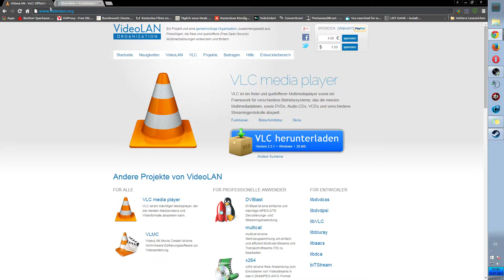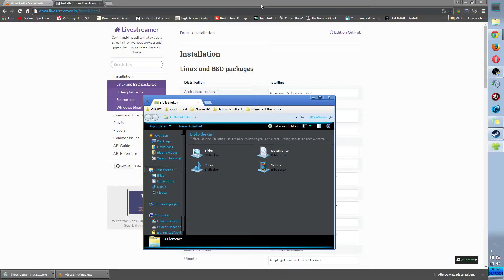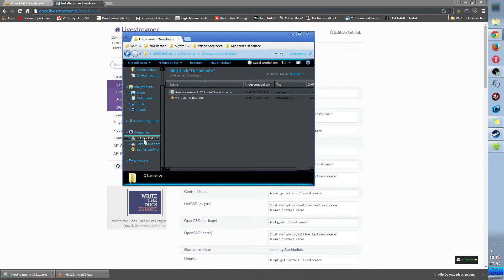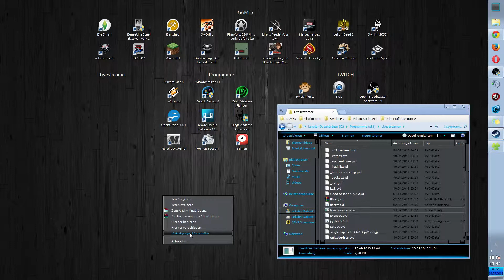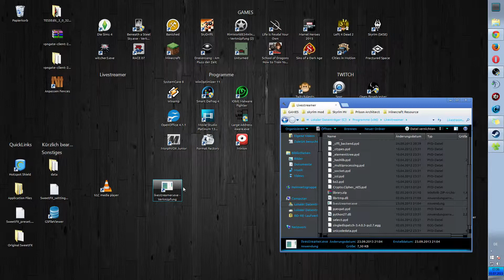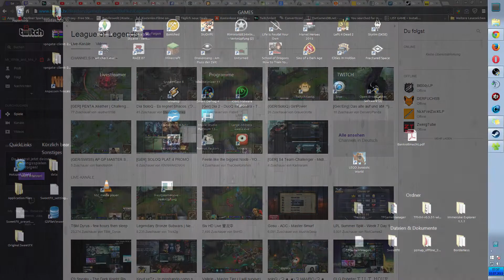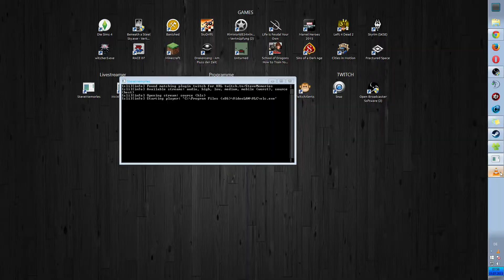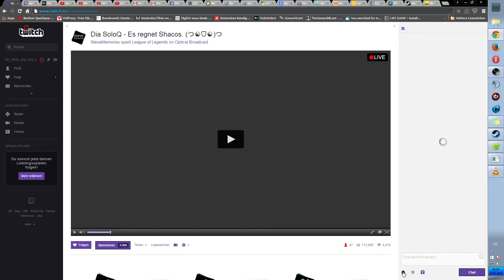Tutorial ► Wie vermeide ich Twitch Lags? [DEUTSCH/GERMAN][FULL HD]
Hier ein Tutorial in Full HD und in Deutsch/German, wie man lästige Twitch Lags vermeiden kann.